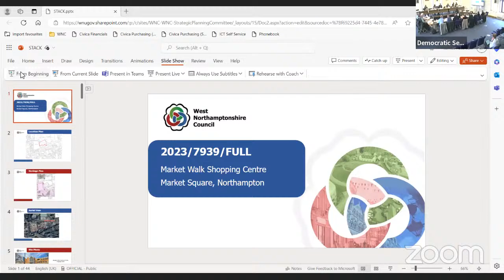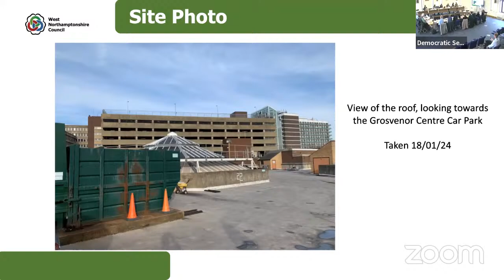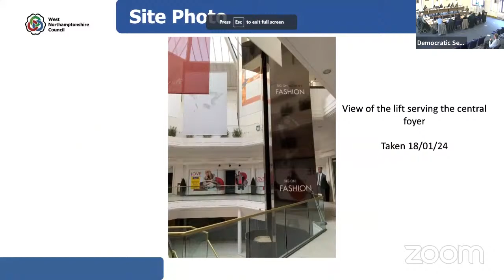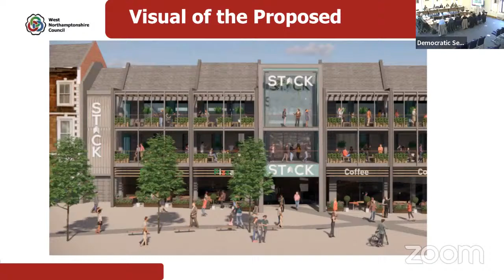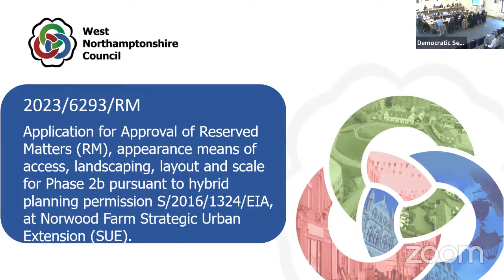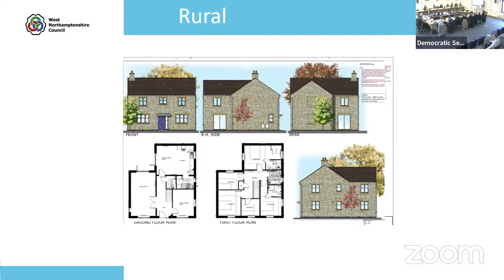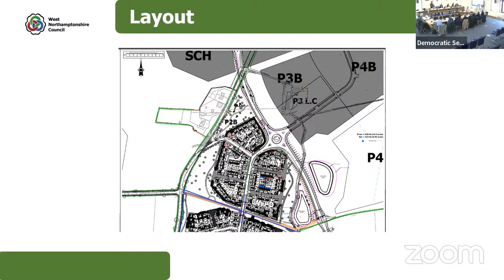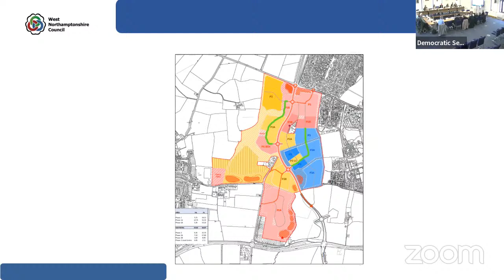Strategic Planning Committee 19.03.2024